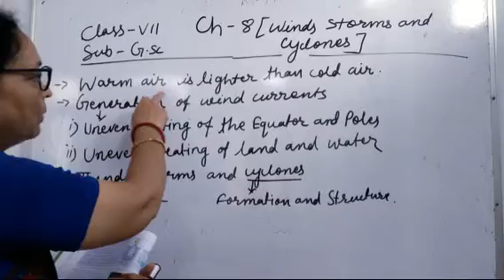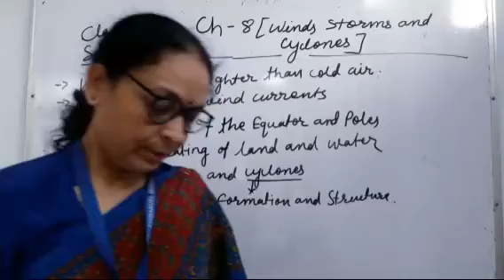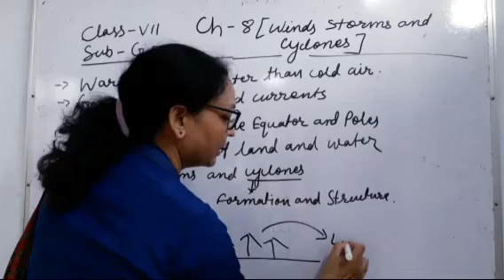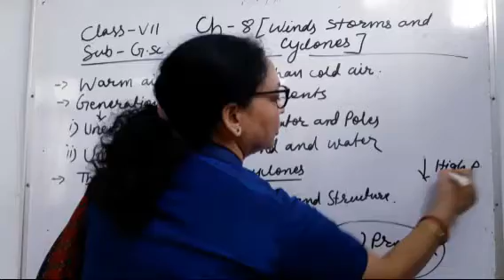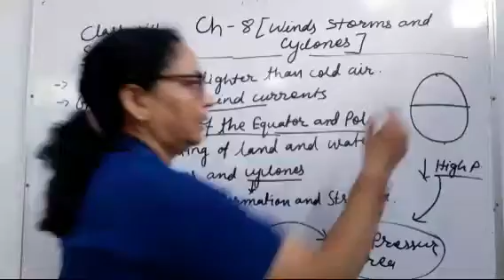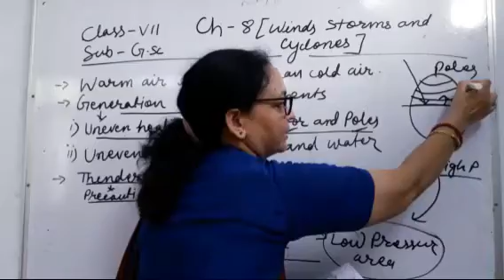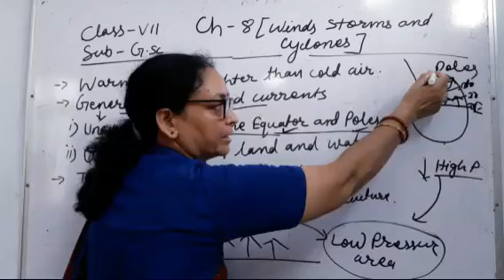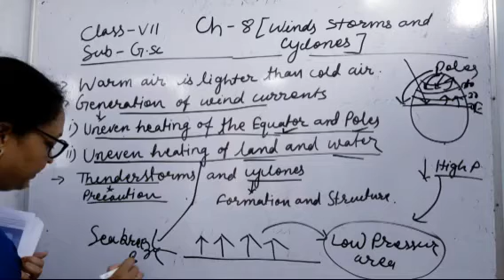Class VII G. Sc. CH 8 Part 2